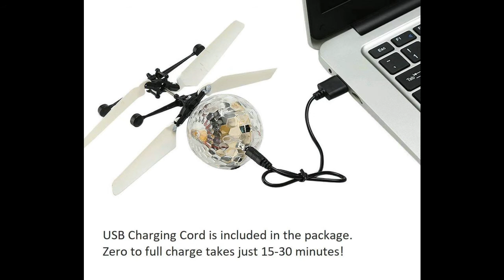COOLEST TECH GADGETS AVAILABLE ON AMAZON | Cool Future Tech | Amazing Gadgets | TOP3 HUB